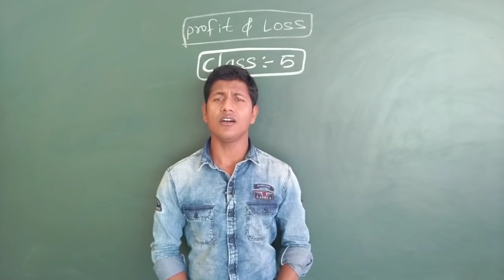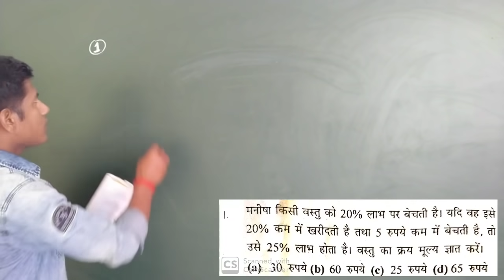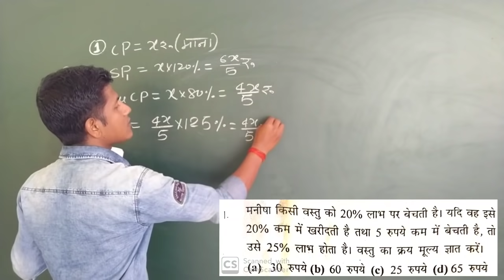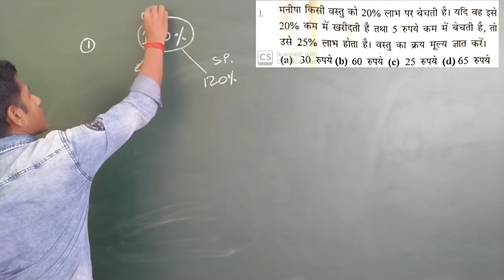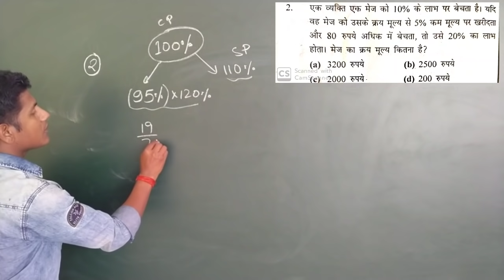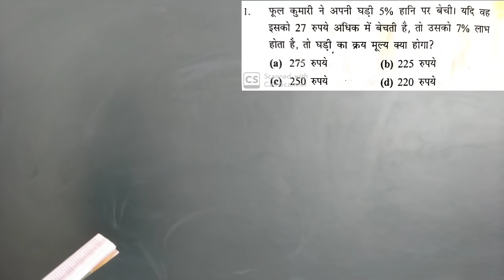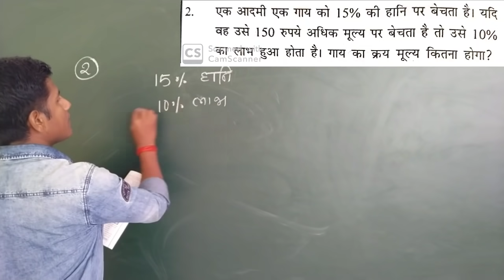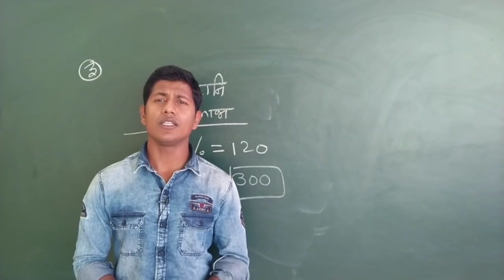गणित की समस्या जड़ से समाप्त करें। Profit and loss | SSC |BANK|RAILWAY |POLICE EXAM